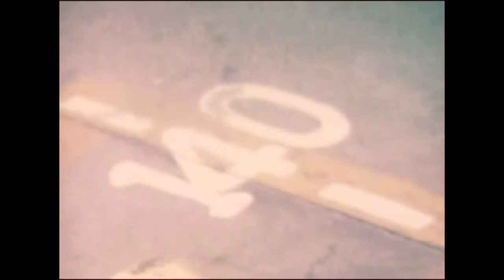April ,2022 佐渡旅行 taken by Nikon R10 super / KODAK VISION3 50D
Super8 film